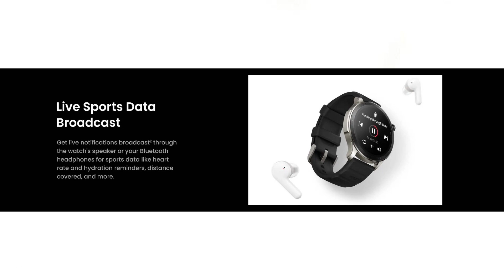Amazfit GTR 4 Smart Watch Review | Amazfit GTR 4 1.43AMOLED display Bluetooth calling smartwatch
Amazfit Gtr 4 - Amazon.in
Amazfit GTR 4 review: the king of budget smartwatches
Amazfit GTR 4 Smart Watch for Men Android iPhone
Amazfit GTR 4 Online at Lowest Price in India
Amazfit GTR 4 Smartwatch with Bluetooth Calling
Amazfit GTR 4 review: A stylish watch with good battery
Amazfit GTR 4 Review | Kills Samsung/Apple Watch in one big

Amazfit GTR 4 review – stylish watch with a long battery
Amazfit GTR 4 review | 140 facts and highlights
How Good Is This New Amazfit GTR 4 Fitness Watch?
Top 10 Alternatives of Amazfit GTR 4 Smartwatch
Amazfit GTR 4 Alternatives and Related Products
Amazfit GTR 4 review: A budget smartwatch masterclass

Amazfit GTR 4 With 1.43" Amoled Display & BlueTooth Calling